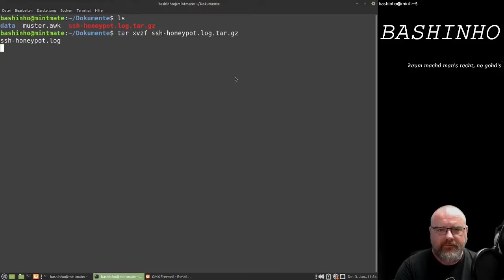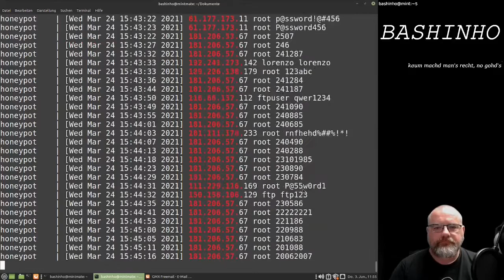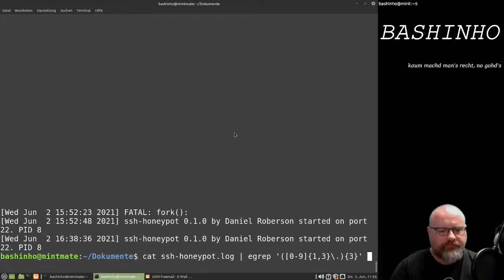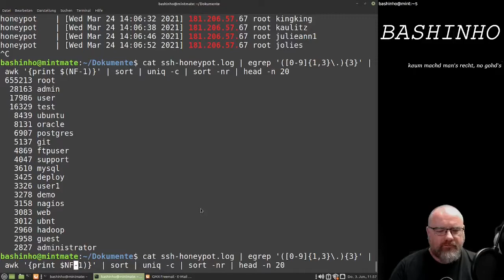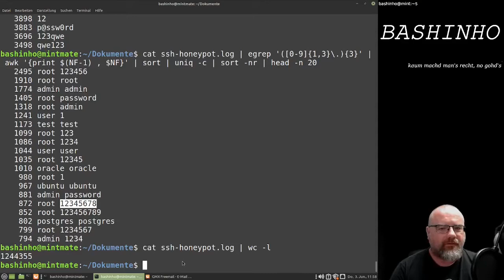#26 Honeypot Logfile auswerten - Datenaufbereitung in der Bash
Ich habe ein Logfile aus einem Honeypot bekommen und will mal sehen, welche Passwörter oder Usernamen oder Kombinationien so verwendet werden.